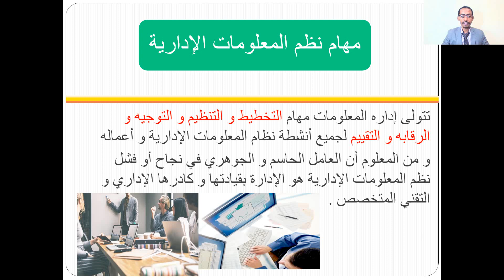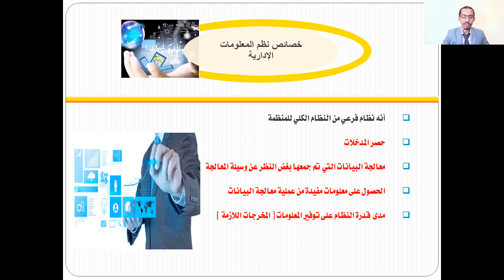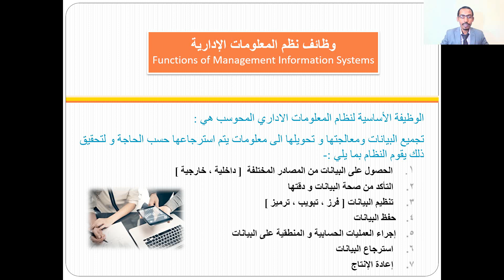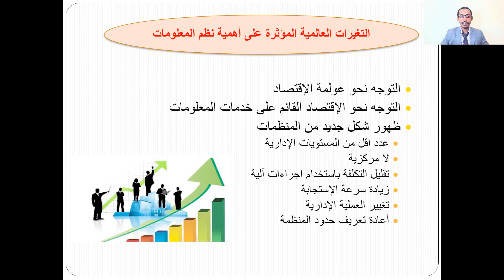نظم المعلومات الادارية 3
نظم المعلومات الإدارية
 Management information systems
المدرب محمد على شريف